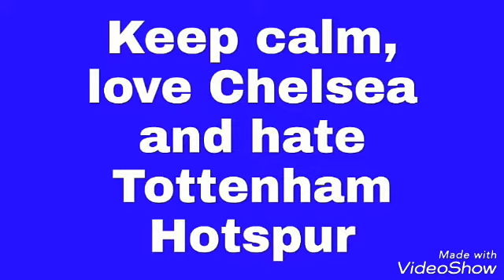Chelsea v Arsenal | Premier League | Preview